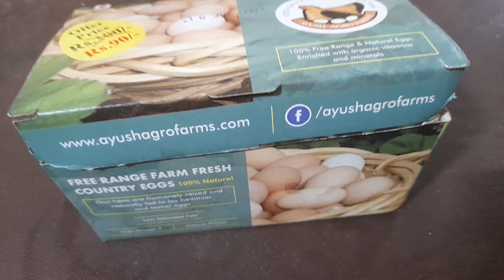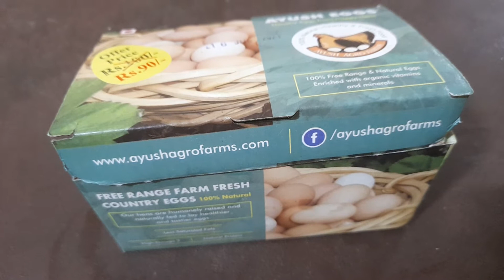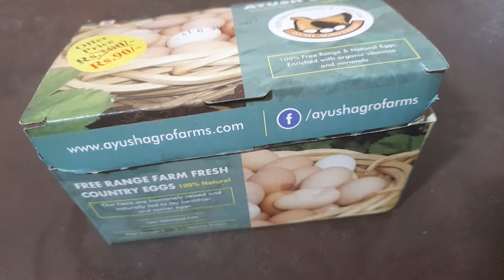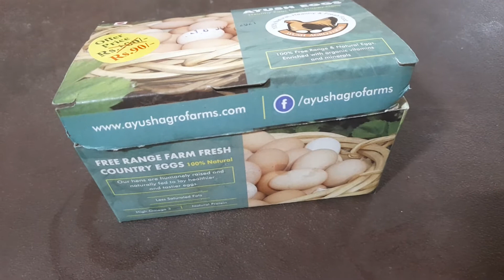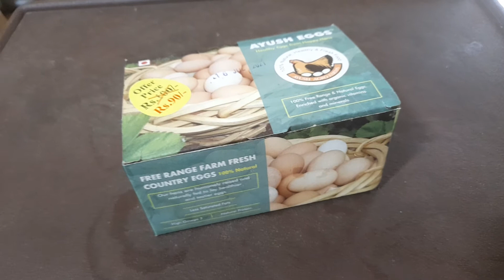நாட்டு முட்டை தினசரி உணவில் பயன்படுத்தலாம்